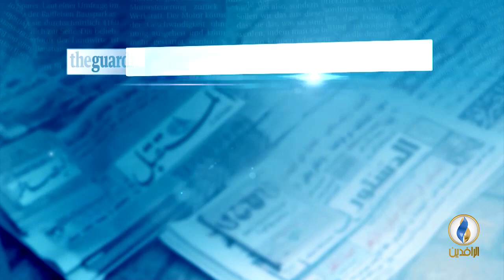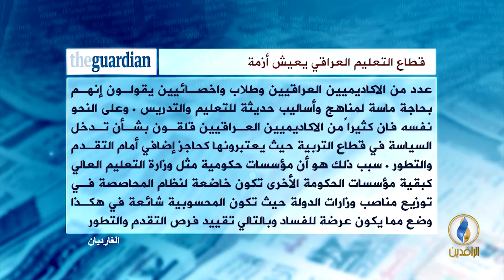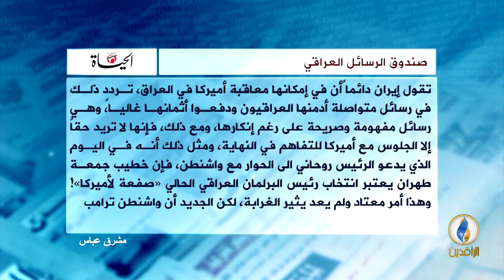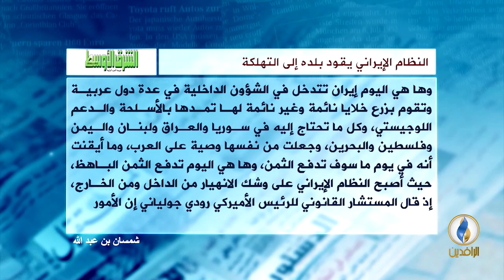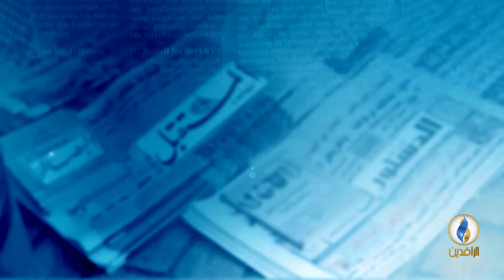صدى_الأقلام | 1 - 10 - 2018